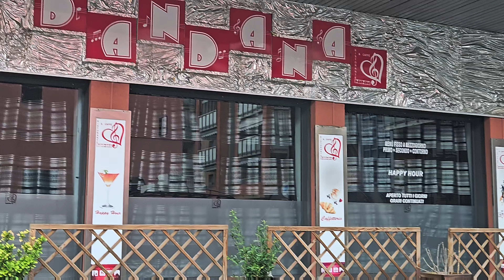4K Street Video of Milan, Italy | LIVE | Both Day & Night | Europe Tour, Oct 2024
Milan, Italy: A Day in the Life of a Visitor. Want to know what it's like to live like a Milanese? Join us as we spend a day exploring the city through the eyes of a local. From bustling markets to hidden gems, we'll experience the true essence of Milan.
In this video, you'll:
 * Wake up to a classic Italian breakfast: Enjoy a delicious cappuccino and fresh pastries at a local cafe.
 * Explore the vibrant markets: Discover fresh produce, artisanal goods, and local delicacies at Milan's bustling markets.
 * Stroll through the historic center: Admire the iconic landmarks, such as the Duomo di Milano and the Galleria Vittorio Emanuele II.
 * Enjoy a leisurely lunch at a local trattoria: Savor authentic Italian cuisine and experience the warm hospitality of Milan's locals.
 * Relax in a hidden park: Escape the city's hustle and bustle and find tranquility in one of Milan's hidden green spaces.
 * Experience the vibrant nightlife: Enjoy a lively aperitivo and soak up the city's energy as the sun sets.
Join us on this immersive journey and discover the authentic side of Milan.
Video Highlights:
 * A day in the life of a Milanese
 * Exploring local markets and hidden gems
 * Savor authentic Italian cuisine
 * Experiencing Milan's vibrant nightlife